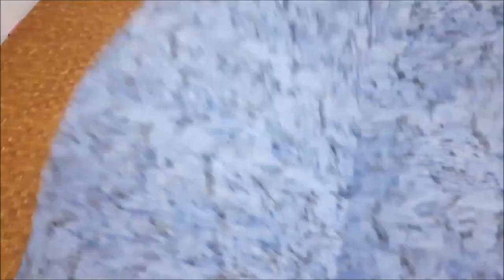Tapete fácil de fazer em tecido tricoline com corte diferente. Veja aqui!!!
Utilizei tecido tricoline em duas cores, manta R1 para dar uma macies no tapete, forro de brim cru e a entretela de papel para fazer a montagem de meu desenho.

Tapete feito em tecido tricoline com quilte caminho de bêbado e técnica patch aplique.
Todas essas técnica na costura criativa você irá aprender em um único vídeo.